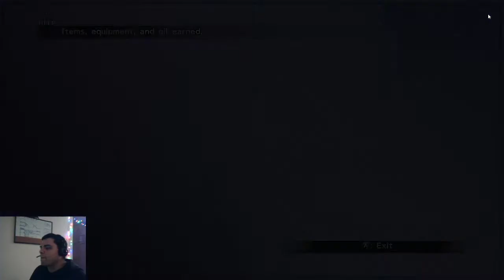Final Fantasy 10 Part 2: Underwater ship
I just got rescued by this "Rikku" lady and now I'm forced to do work by fixing this underwater ship of some sort.

I appreciate all the support and encouragement I have gotten from all of you! Its an amazing feeling to get your opinions and compliments!